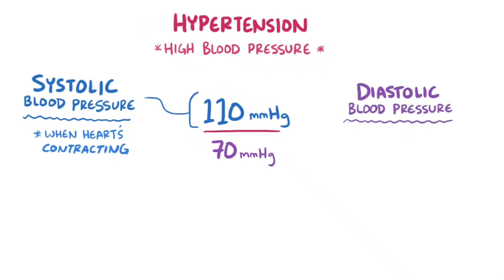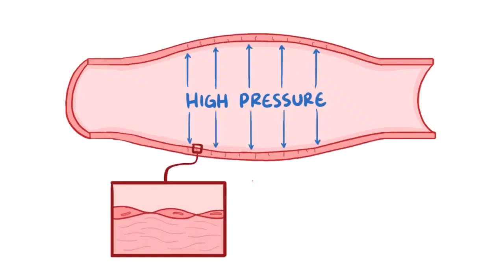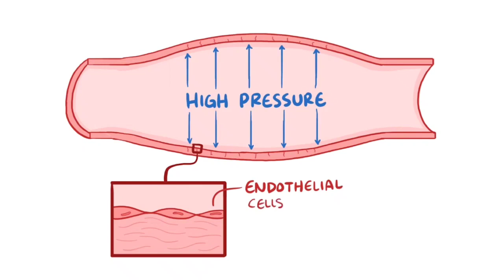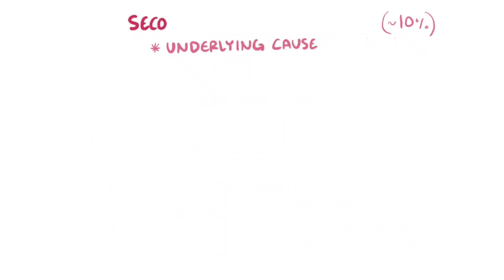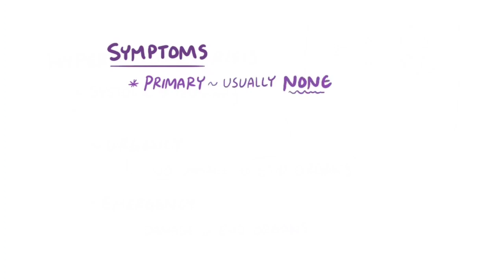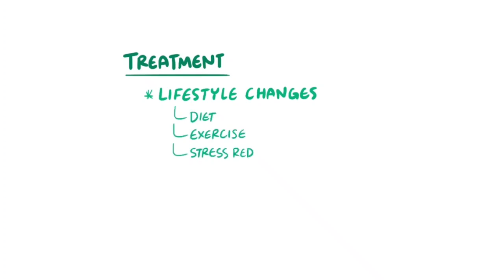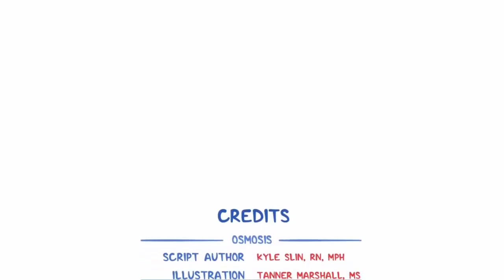What is Hypertension | Clinical Presentation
Hypertension is another name for high blood pressure. It can lead to severe health complications and increase the risk of heart disease, stroke, and sometimes death. Blood pressure is the force that a person's blood exerts against the walls of their blood vessels. Watch video for more